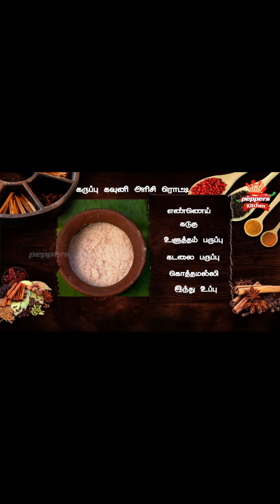கருப்பு கவுனி அரிசி ரொட்டி செய்வது எப்படி - அரிசி மாவு அக்கி ரொட்டி தமிழில்